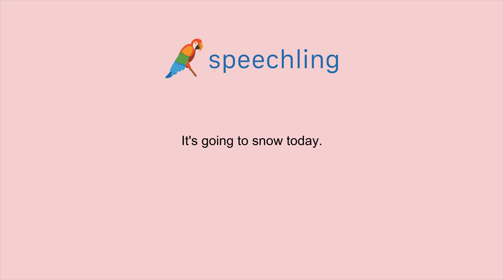How to say "It's going to snow today." in Japanese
Male Voice:
今日は雪が降ります。

Male Voice Translation:
It's going to snow today.